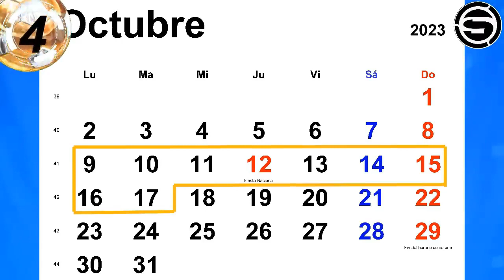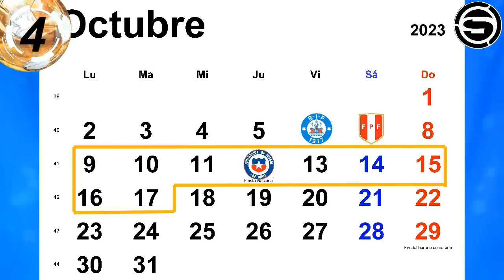Reynoso y las sorpresas de Aliancistas Zanelato y Reyna bien por llamado a seleccion